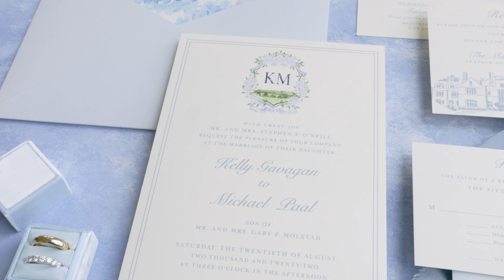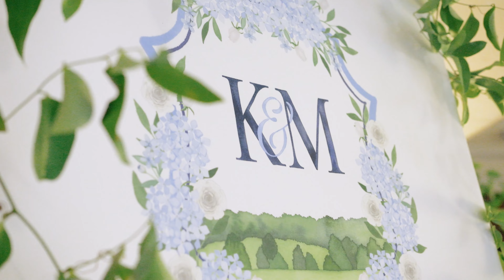Mansion at Natirar Wedding // Kelly + Michael // Tonemedia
Prefer Amazon?

Main Camera
Main Lens (Steph)
Main Lens (Justin)
Ceremony Lens
ND Filters
Portable Seat

AUDIO GEAR:
Lav Mics
Shotgun Mics
Multi-Track Recorder
Mic Sleeve Recorder
Mic Sleeve

LIGHTING GEAR:
Light Stands
Main Reception Lighting
Light Batteries